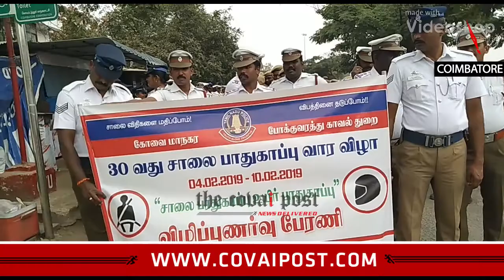Traffic awareness rally held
Over 500 police personnel participated in the traffic awareness rally held in Coimbatore today. Deputy Commissioner of Police(Traffic) , Sujith Kumar flagged off the rally.